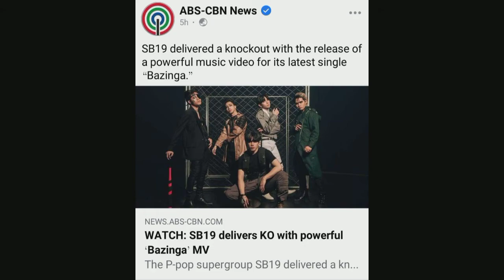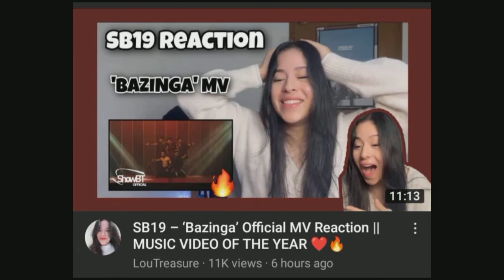SB19 Bazinga MV l TRENDING WORLDWIDE 🇵🇭💪